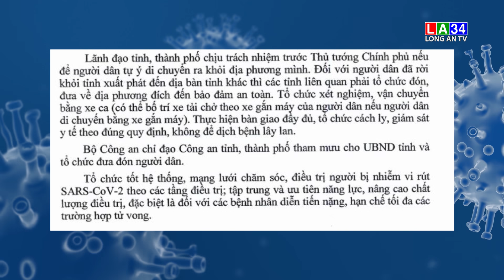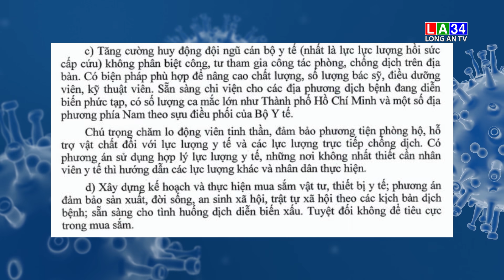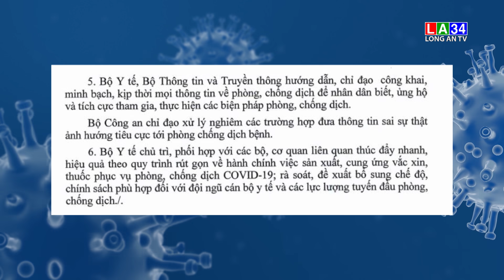19 tỉnh, thành phía Nam tiếp tục giãn cách xã hội theo Chỉ thị 16 thêm 14 ngày